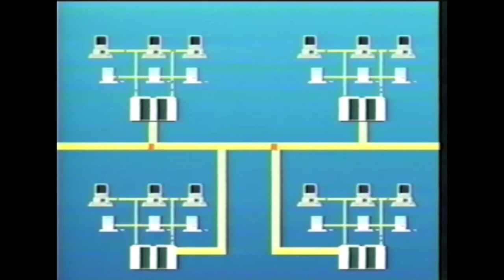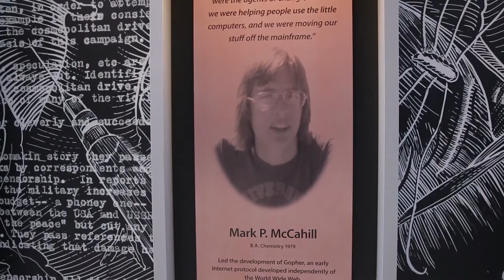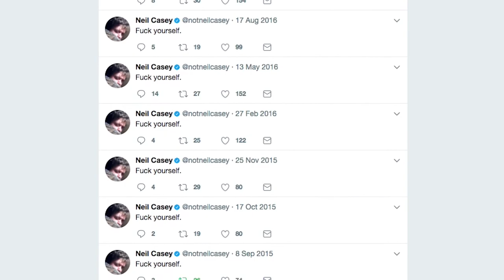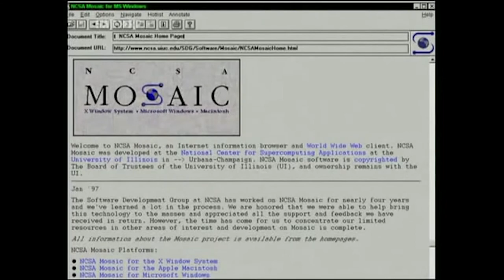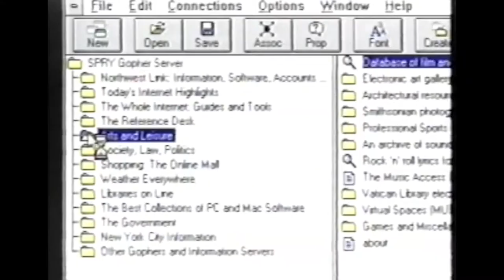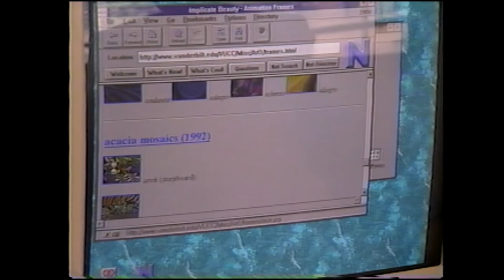The Gopher Protocol: How MN Sorta Invented the Internet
In this segment filmed for Minnesota Tonight, Dottie Gunderson from the Minnesota Nice Historical Society looks into the good old days when the internet was pure and clean by talking to programmer Bob Alberti about The Gopher Protocol.